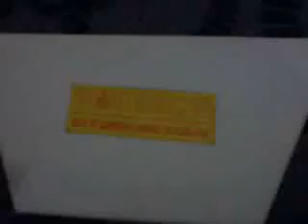drop of cleverness bauble spelling tray